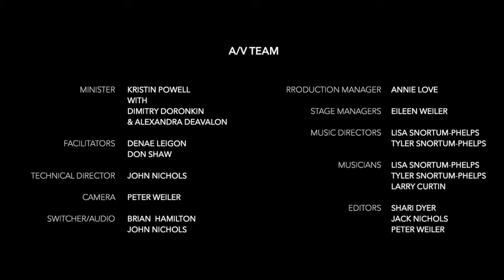July 4, 2021 – Spiritual American Journeys: Voices Of Our Community